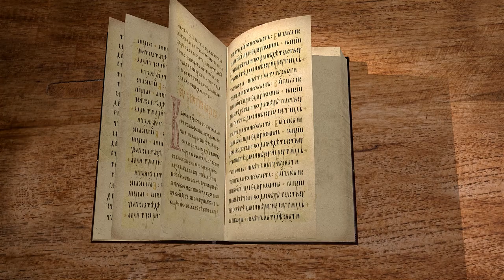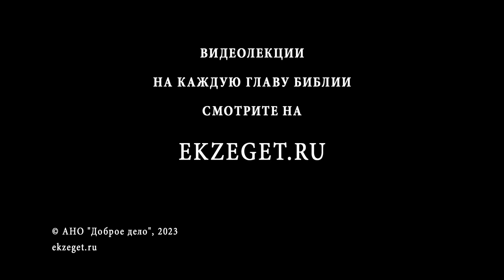Исход. Глава 19 "Явление Господа Моисею на горе Синай" Священник Антоний Лакирев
Команда Экзегет.

🔸  Диалог Моисея с Богом
🔸  Условия завета
🔸  "Вы будете у Меня царством священников и народом святым"
🔸  Согласие народа на исполнение завета
🔸  Приготовление к встрече. Омовение одежд
🔸  Благоговеянное отношение к Богу
🔸  Явление Господа на горе Синай
🔸  Особые требования чистоты священства
🔸  Невозможность нахождения рядом с Богом